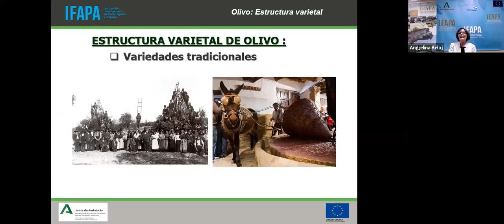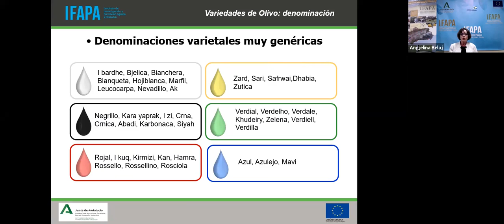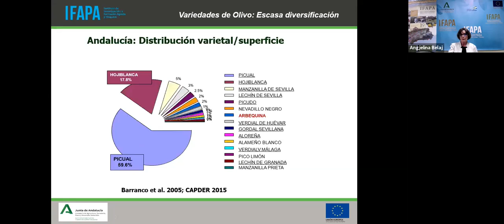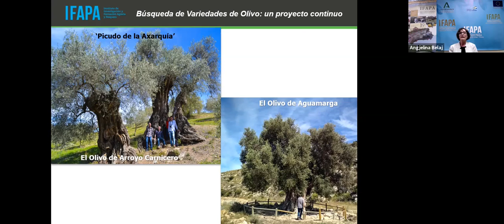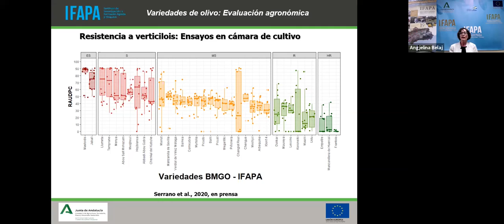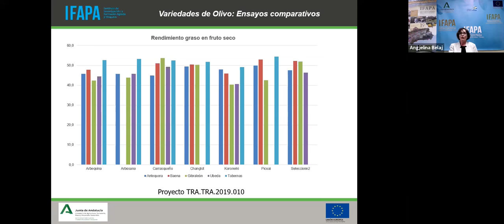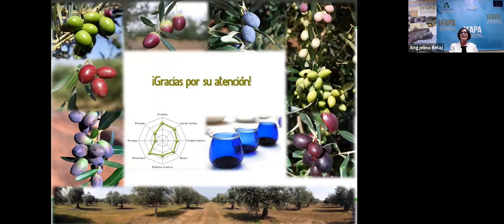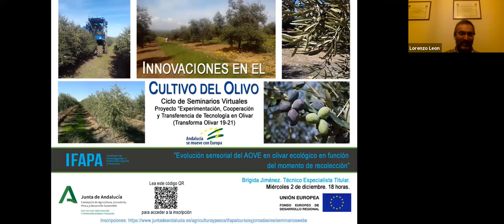Variedades tradicionales de olivo: un mundo por descubrir (y conservar) - Webinar 18noviembre2020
Decimotercera sesión del Ciclo Innovaciones en el Cultivo del Olivo. En esta ocasión, la jornada se enmarca dentro del Proyecto Transforma Olivar. La ponencia con el título "Variedades tradicionales de olivo: un mundo por descubrir (y conservar)" correrá a cargo de Angjelina Belaj.
Área Temática: Ingeniería y Tecnología Agroalimentaria
Sectores de Actividad: OLIVAR
Catalogación UNESCO: AGRONOMIA

Categoría Ciencia y tecnología